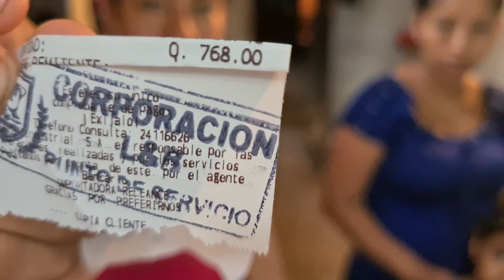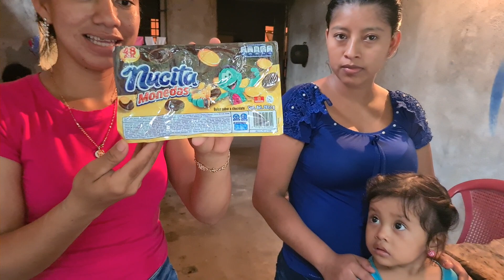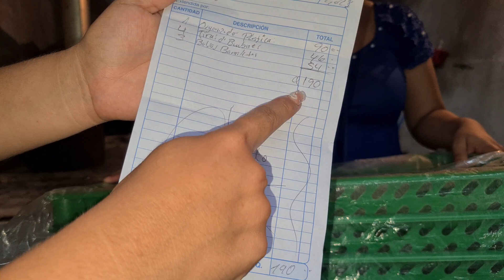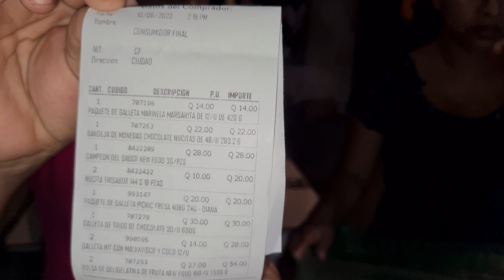Bien Feliz doña Angelica de Recibir ESTA BENDICION, ¡No te lo Pierdas!